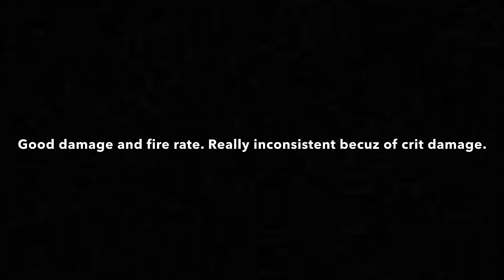Spent 481 gems on this thing 💀